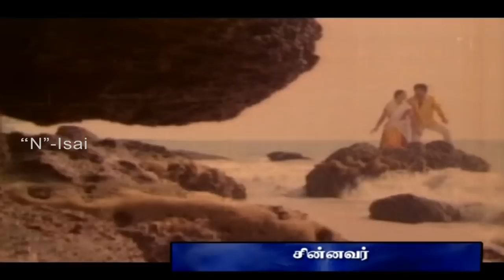மனஅமைதிக்கு சில காதல் மெலோடி பாடல்கள்| இளையராஜா பாடல்கள் கேளுங்கள் | Ilayaraja Melody Songs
Ilayaraja Love Duet Songs|Tamil Song Collection
Super Hit Tamil Full Movie | HD
Best Love Songs of Ilaiyaraaja |Ilayaraja tamil hit songs(duets)(melodies)-Best Tamil songs#ever green 80's and 90's Tamil songs